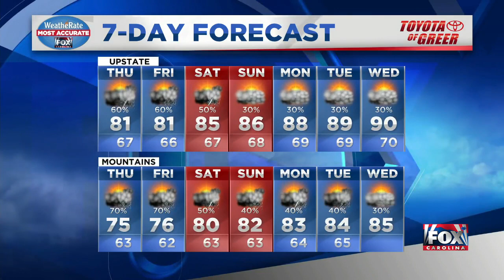Cloudy today with scattered storms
Nicole says today will be warm with mostly cloudy skies.  We can expect scattered storms as the day goes on.